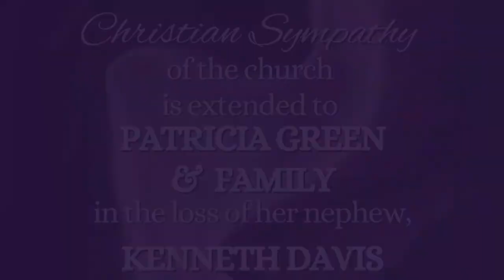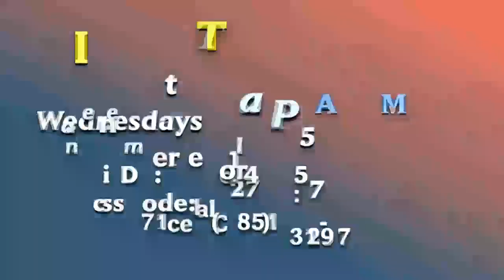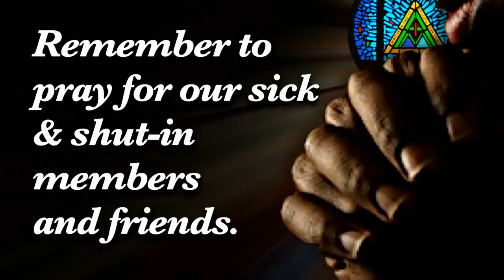WARNER TEMPLE CHURCH - Wilmington, NC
Warner Temple LIVE Video Stream
ALLEN BERNARD, Father’s Day Speaker
Topic: FATHERHOOD